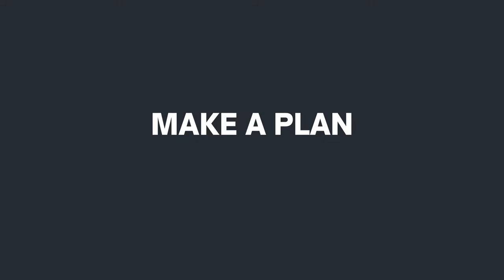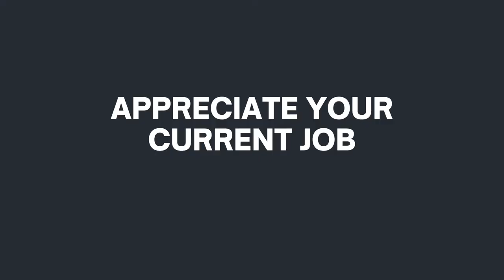What To Do When You Hate Your Job But Can't Leave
Do you hate your job, but feel trapped in it because you need the money? Instead of staying stuck, follow these steps, offered by corporate psychologist and executive coach, Dr. Patricia Thompson.